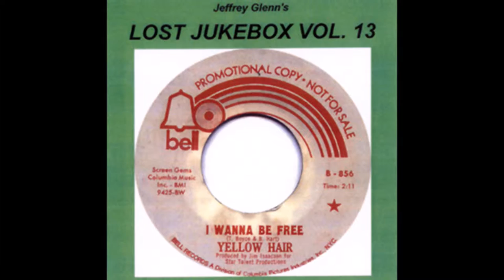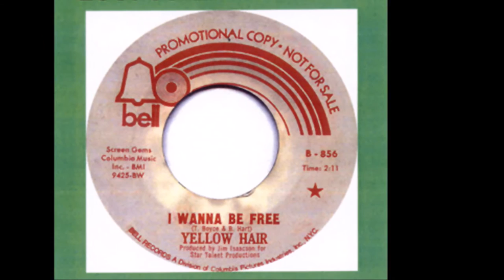Beefcake - There You Go Again ((Stereo)) 1970